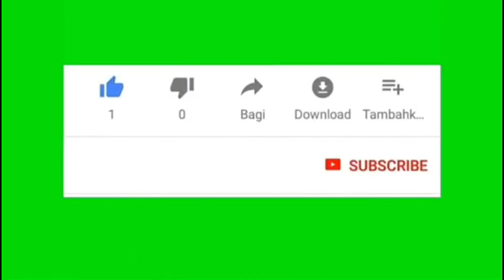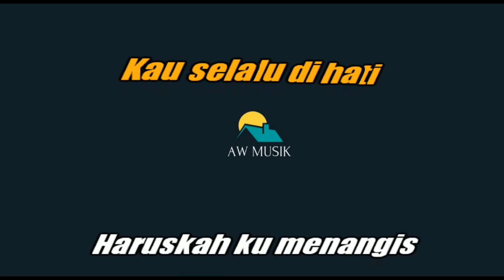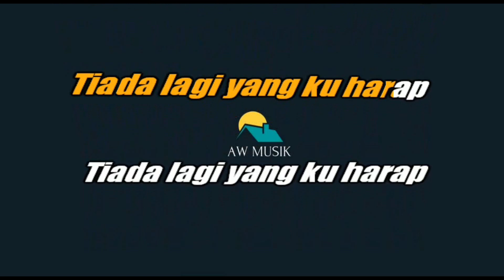SAMMY SIMORANGKIR-KAULAH SEGALANYA (KARAOKE+LYRICS) BY AW MUSIK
KARAOKE TANPA VOCAL SAMMY SIMORANGKIR KAULAH SEGALANYA